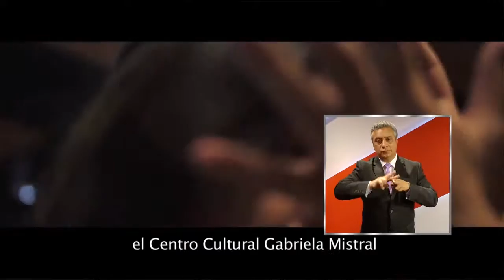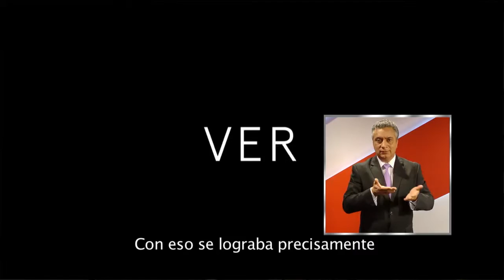La historia de superación de Antonio Varela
Antonio Varela tiene 55 años, es Ingeniero en Minas, está casado y tiene 2 hijos. Trabajó en las minas del carbón de Lota y Coronel. Hace 4 años y -debido a un glaucoma- quedó completamente ciego.